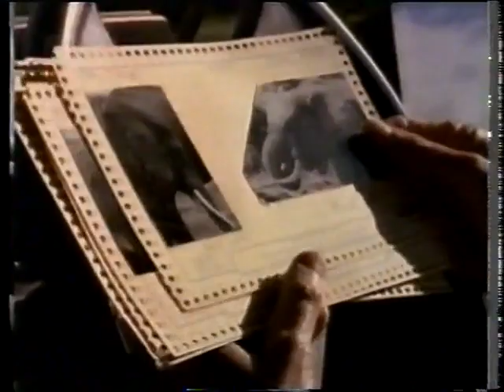CH5 - Nature Documentary - Champions of the Wild: Elephant Friends (1999)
"Champions of Nature: Elephant Friends" is an adrenaline-pumping nature documentary that takes you on an exhilarating adventure into the world of elephants. Join us as we witness the incredible lives of these magnificent creatures in the wild, while exploring the dedicated conservation efforts by scientists to protect their future. Narrated by the captivating Andrew Gardner, this action-packed film offers a front-row seat to the awe-inspiring lives of these gentle giants.

Prepare to be amazed as the documentary captures the sheer power and grace of elephants in their natural habitat. From their majestic walks to the heart-pounding encounters with predators, you will witness their remarkable intelligence, complex social structures, and extraordinary resilience. Get ready for heart-stopping moments as these champions of nature display their might and agility.

"Champions of Nature: Elephant Friends" also highlights the crucial role of scientists and conservationists in safeguarding the future of these magnificent creatures. Gain insights into the groundbreaking research and innovative strategies employed to protect elephant populations and their ecosystems. Through interviews with leading experts, you will learn about the challenges they face and the inspiring initiatives that are making a difference.

Narrated by Andrew Gardner, whose voice brings an unmatched depth and emotion to the storytelling, this documentary is a captivating blend of action, education, and inspiration. As you delve into the lives of elephants, you'll develop a deep appreciation for their importance in maintaining the delicate balance of our planet's biodiversity.

This film is a must-watch for nature enthusiasts, wildlife lovers, and anyone passionate about conservation. Be prepared to be moved, amazed, and motivated to take action to protect these magnificent creatures and their habitats.